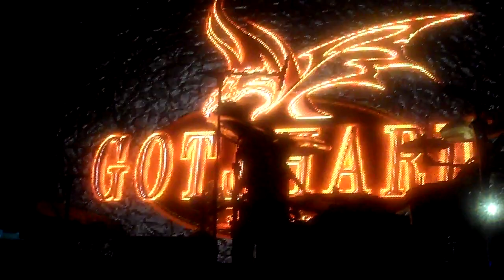Gotthard "Lift U Up" The Tivoli Helsingborg 24/10 2012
Ytterligare en kanonlåt med Gotthard